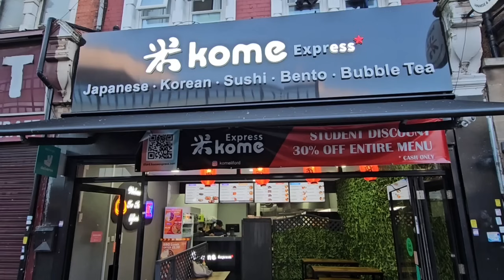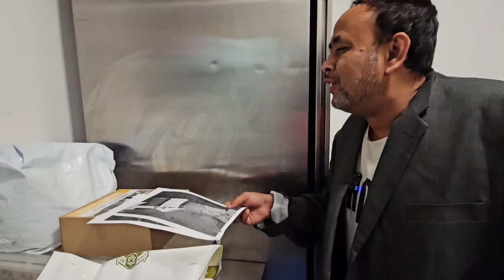সিলেটি নাটক | লন্ডন কেনে শান্তী নাই | পর্ব-৯ | sylheti drama | London kene santi nai | Episode-9